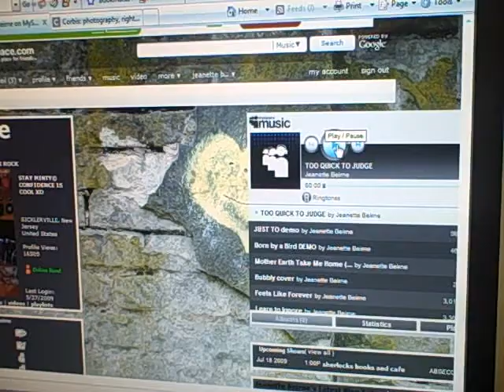My myspace page....i know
this is just a 20 second look on my music myspace page before my camera died lol